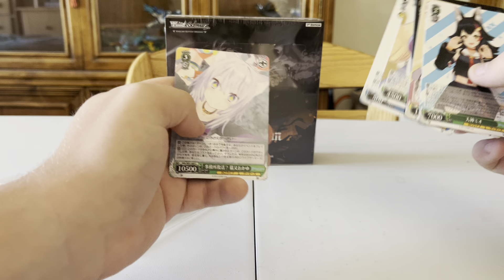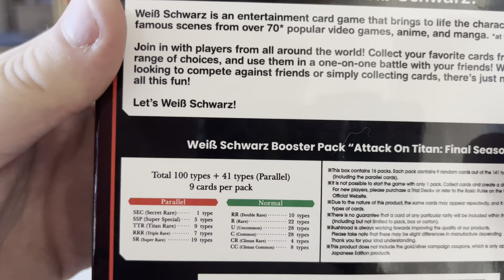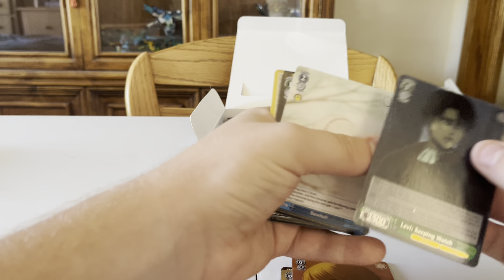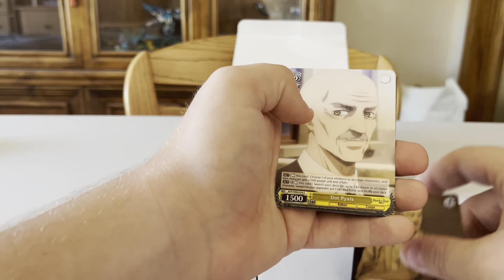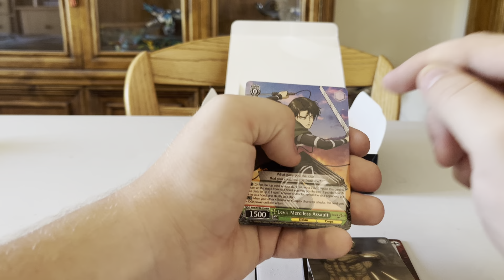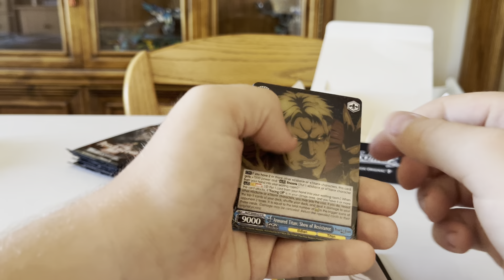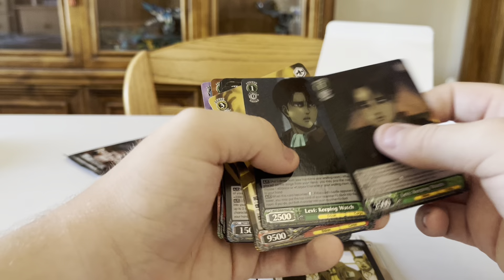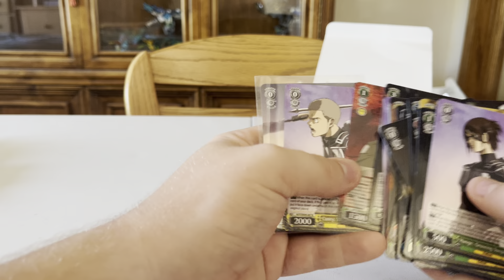Attack On Titan Weiss Schwarz Volume 3 Booster Box Opening